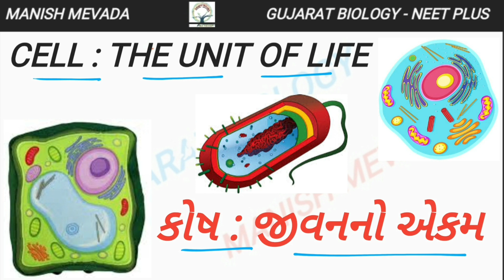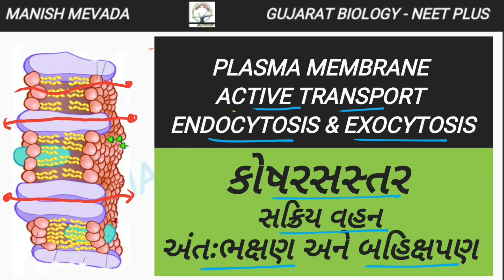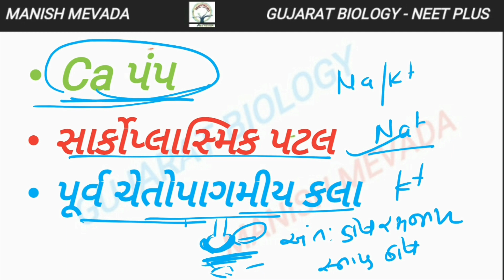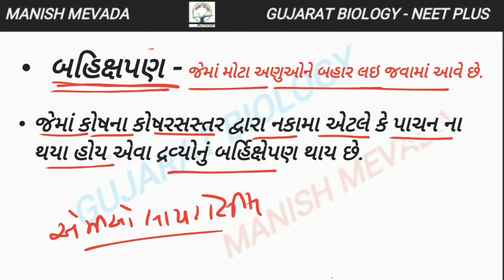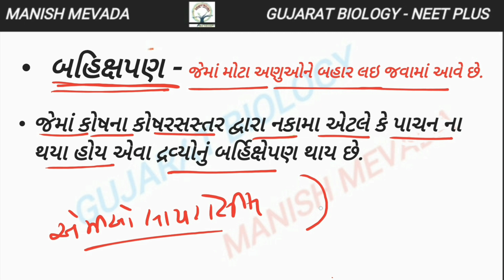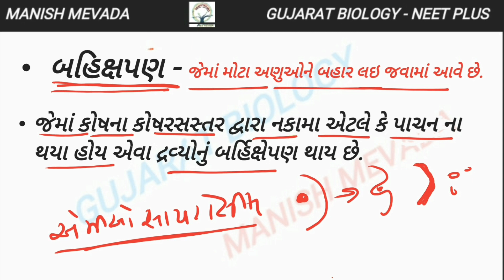PLASMA MEMBRANE - ENDOCYTOSIS & EXOCYTOSIS || કોષરસસ્તર સક્રિય વહન અંતઃભક્ષણ અને બહિક્ષપણ